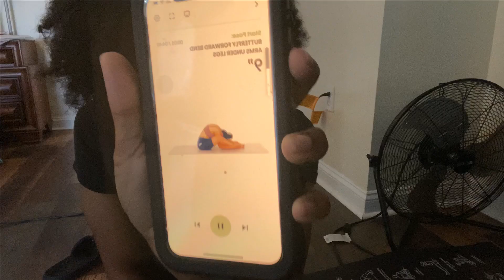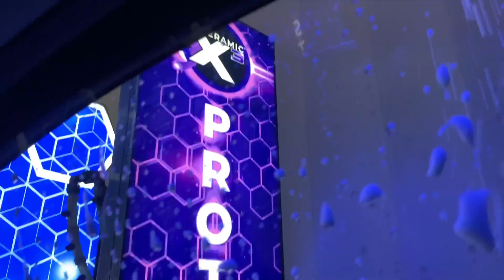Spend the Day with me! ✰ ☺︎ | Exam week | Store Runs | Realness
Hey everyone! Join me for another vlog during exam week😅  and what its like being an online student!

Music in this video
(in order)
Unfair -  @wtfbennie
Late nights - @delucx223
ABBY! - @bokovenbeats
Y2K x Digicore x typebeat Cybercore  - @jacetango
Meowjazz - @7aerodynamic